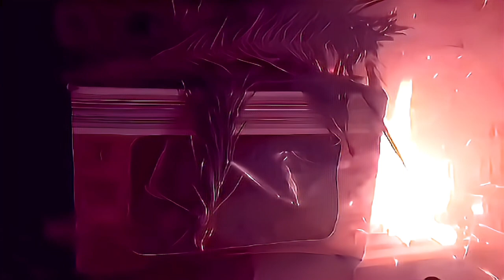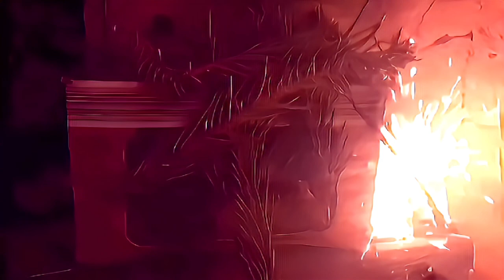KFW 13-050505-075*2 nhc 1/14